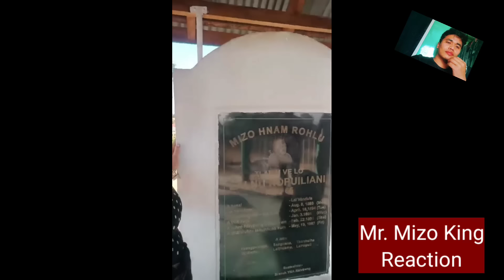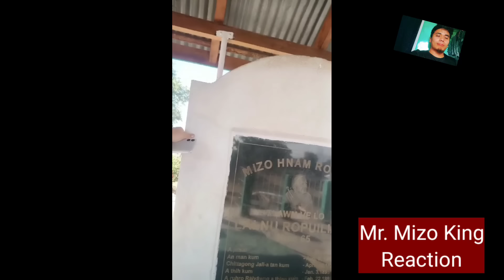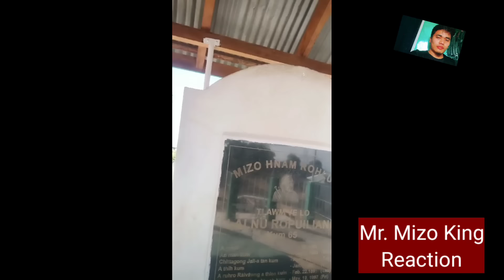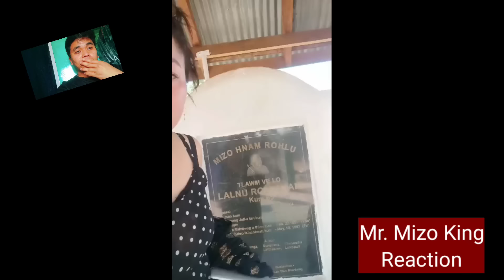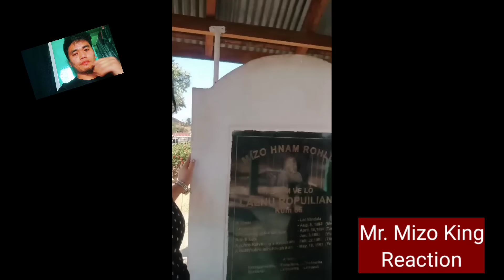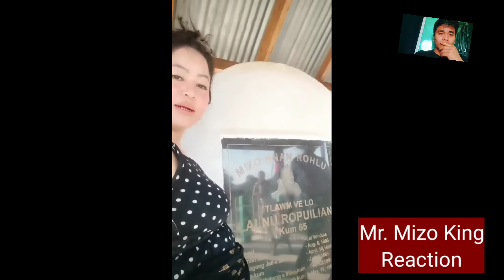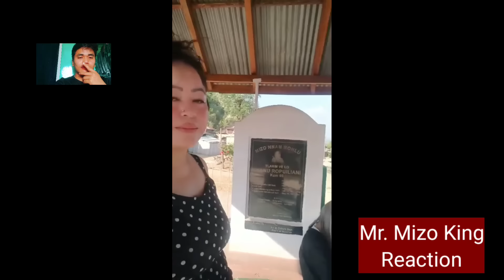Pi Zonunmawii Video thar ber chu hei le !🥰🤩 Mi tamtak Nun a ti hlim leh e !! 😍 ..